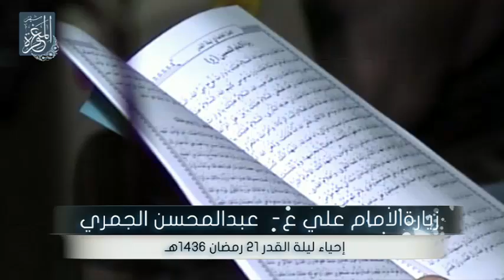إحياء ليلة القدر 21 رمضان 1436هـ (2) - مأتم المرخ 8-7-2015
إحياء ليلة القدر 21 رمضان 1436هـ - مأتم المرخ - البحرين / المرخ - الأربعاء 21 رمضان 1436 هـ الموافق 8 يوليو 2015 م